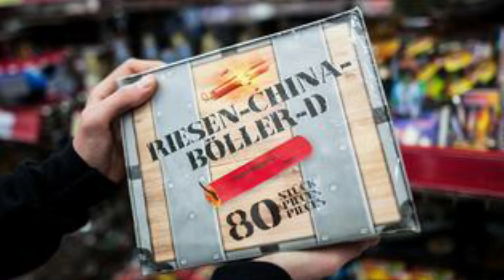Silvester 2020-2021 - komplettes Chaos - Polizei, Stress und Stimmungslosigkeit.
Wenn euch das Thema interessiert, lasst es mich wissen

 Feuerzeug für Silvester :

Gutes Stativ für Smartphones etc..

Gute Powerbank

Action Cam

Rauchbomben auf Amazon

Luftheuler auf Amazon

Mein Instagramm-Account: pyroadler98